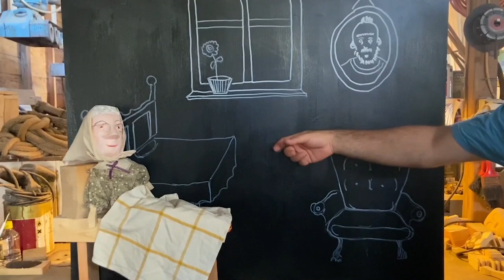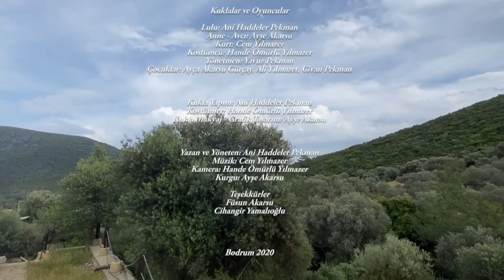KIRMIZI BAŞLIKLI LULU - Anuşka'nın Atölyesi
Her bölümünde Bodrum'un tertemiz havasını içimize çektiğimiz Anuşka'nın Atölyesi'nde bu hafta, Kırmızı Başlıklı Lulu'nun maceralarını izliyoruz. İyi seyirler.

Merhabalar. Çocuk Evi, günümüz çocukları için eğlenceli ve öğretici içerikler sunmayı amaçlayan bir yayın platformudur. Bu kanal üzerinden sizinle kukla gösterileri, pantomim ve işaret dili eğitim videoları ve çeşitli çocuk şarkıları paylaşıyor olacağız. İlginiz ve desteğiniz için çok teşekkür ederiz. Görüşmek üzere...